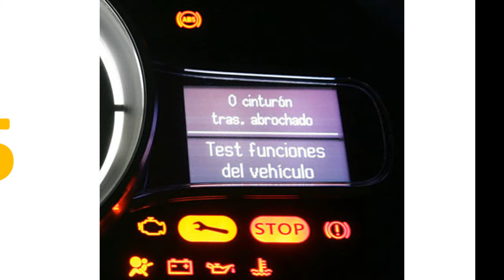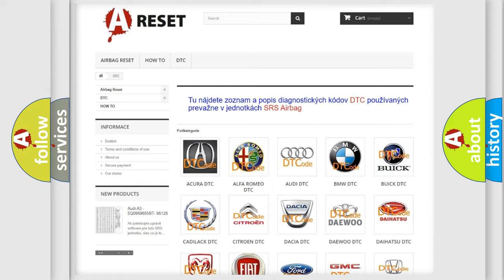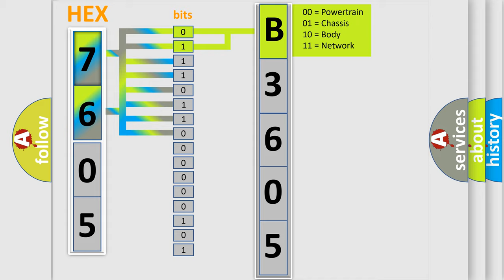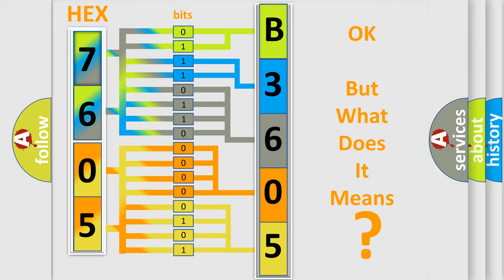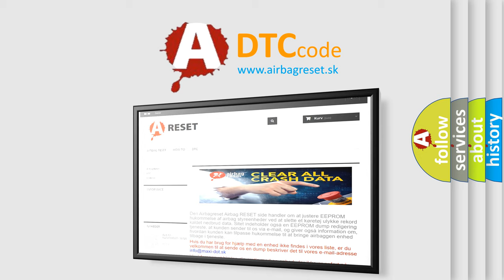DTC GMC B3605-01 Short Explanation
Contents:
0:21 Basic DTC analysis according to OBD2 protocol standard.
1:48 Insight into programming
2:58 A diagnostically understandable description of the Diagnostic Trouble Code
3:05 Basic error definition

Make:
GMC
Code:
B3605 01
Definition:
VVT solenoid A circuit high input
Cause: